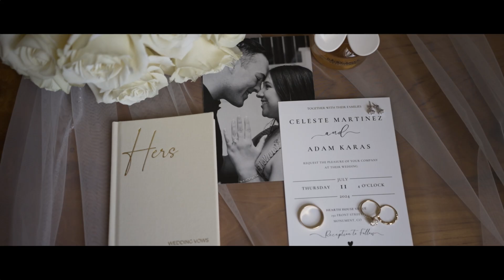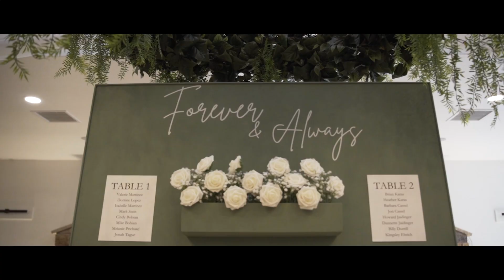Forever And Ever | Celeste & Adam | Hearth House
On this amazing day, Celeste & Adam celebrated their beautiful wedding with family and friends.

For more photos and films, check out EpicPhoto.com